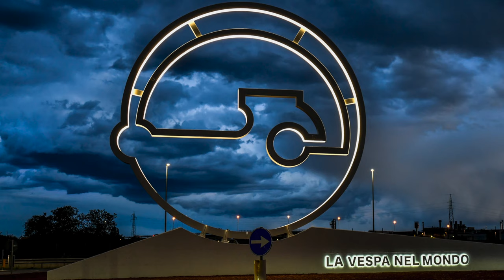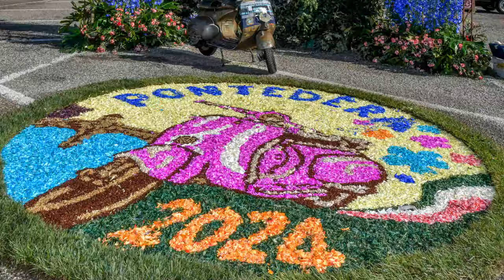Vespa World Days 2024 - 21 aprile.Riccardo Bartolotti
4° giorno
Sfilata di eleganza